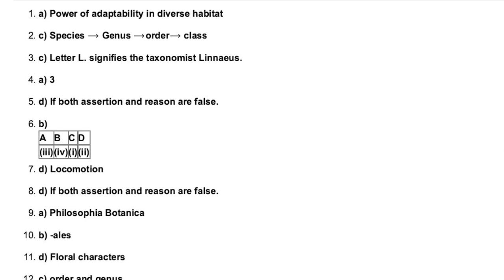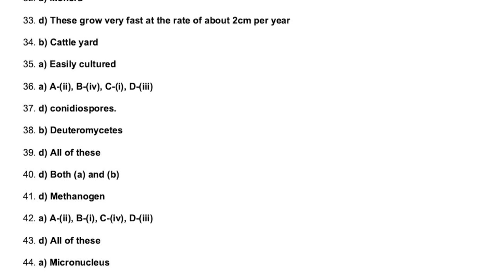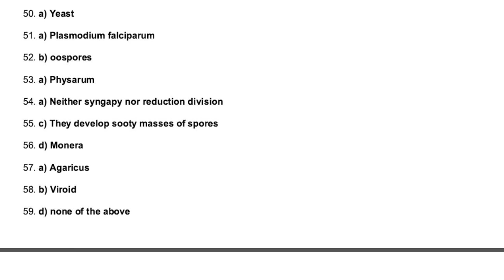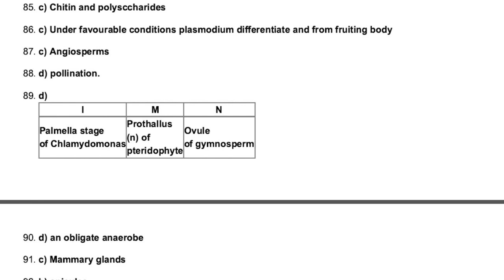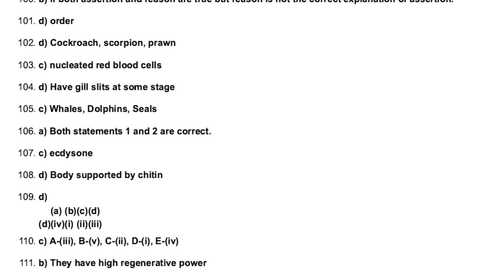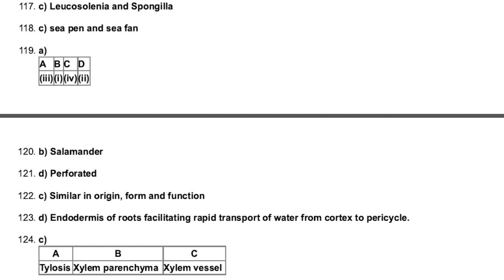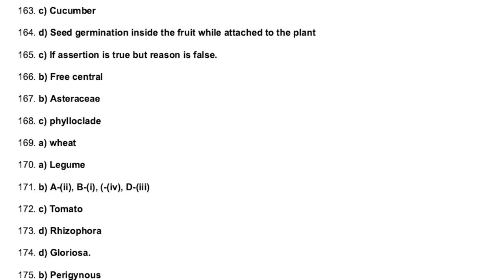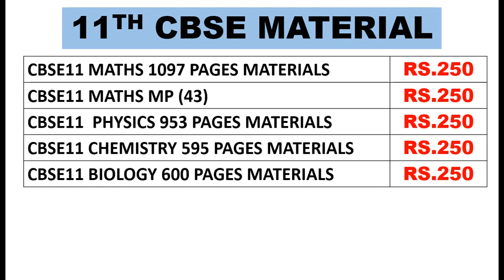NEET BIOLOGY MODEL 200 Q 12.1.24 ANSWERS